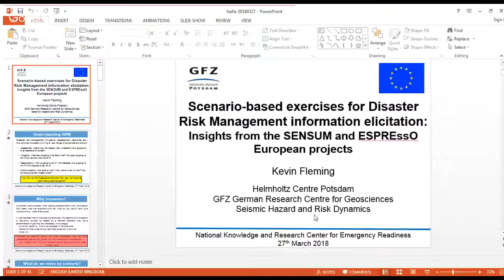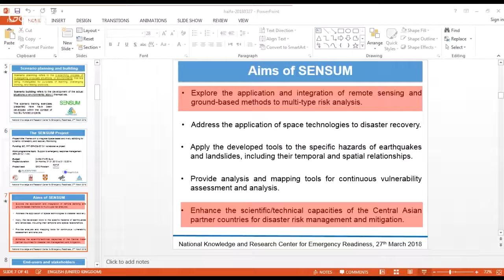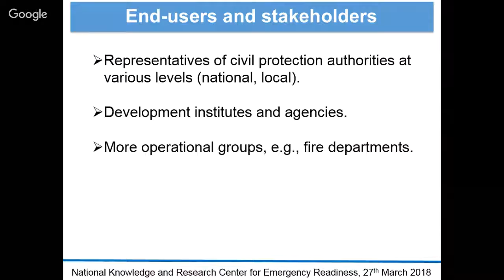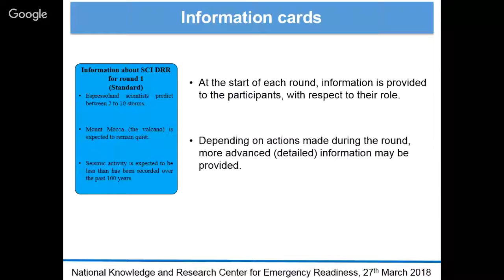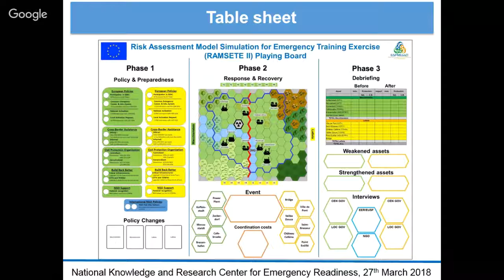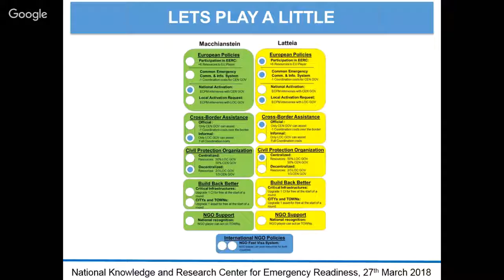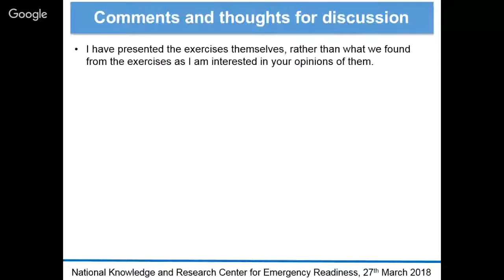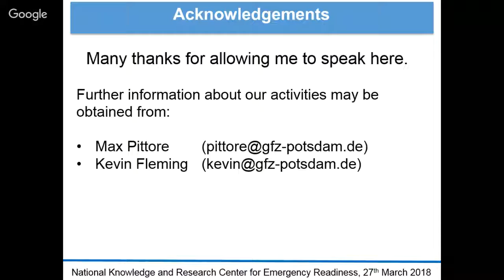Kevin Fleming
Scenario-based Exercises for Disaster Risk Management Information Elicitation – Insights from the SENSUM and ESPREssO European Projects